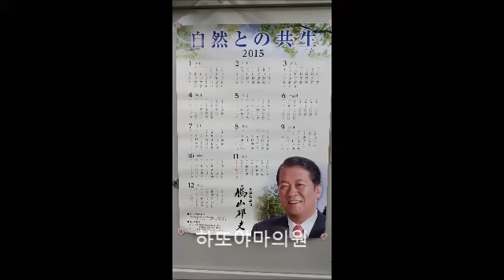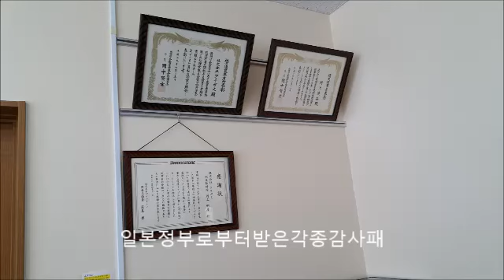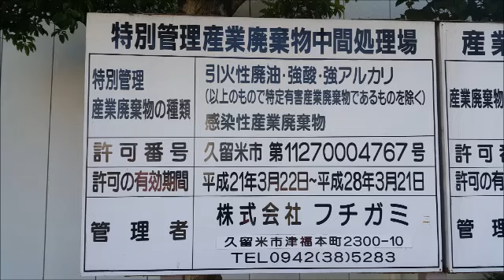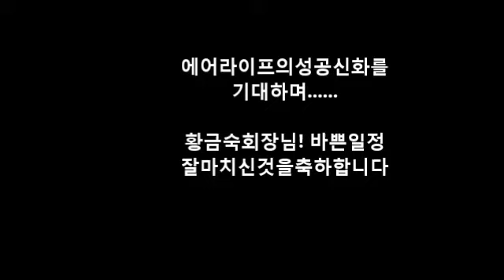황금숙회장님일본출장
에어라이프